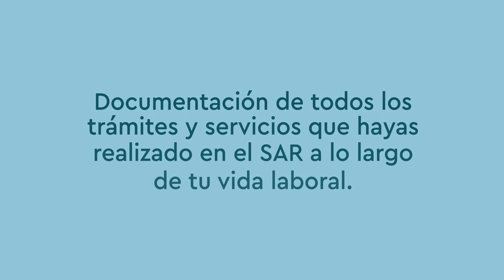Retiro de Afore por desempleo, ¿Qué es el expediente electrónico?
🔷¿Qué es el expediente electrónico? 📁

Revisa este video donde te explicamos lo que es el expediente electrónico, una herramienta necesaria que debes mantener actualizada para realizar trámites en tu